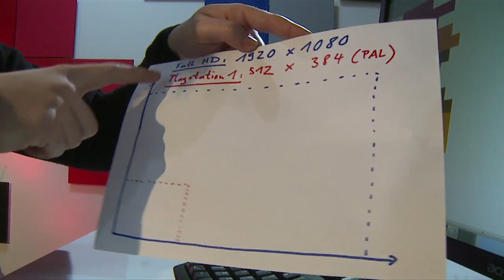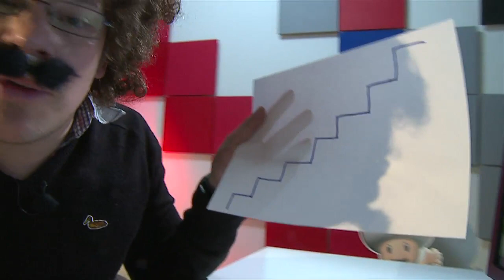Nerd Words: Pixel, Kantenglättung, Beta-Phase - Noobs erklären Gaming-Begriffe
Was ist denn bloß ein Pixel? Und was ist Kantenglättung? Was eingefleischten Zockern direkt ein Begriff ist, kann für ahnungslose Nicht-Spieler ein unlösbares Rätsel sein. Wir haben Kölner Passanten mit Fachbegriffen aus der Welt der Video- und Computerspiele konfrontiert. Außerdem feiert in der vierten Folge unser beliebten Reihe Professor Peter Polygon seinen Einstand als hauseigener Erklär-Bär!

VORZOCKER ist Dein Lieblings-Videospiel-Magazin mit Viola Tensil und Colin Gäbel! Jede Woche neue Folgen auf Youtube und samstags um 19.45 Uhr im TV auf Animax!